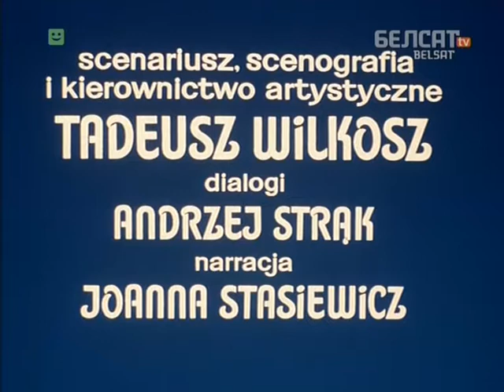Pik Pok 24 Haharki z pounacy